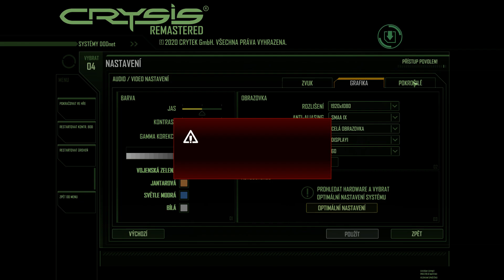Crysis Remastered - 01